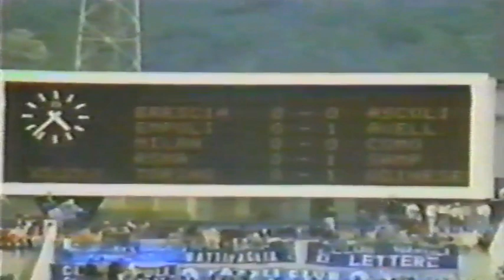La partita scudetto completa: Napoli - Fiorentina del 10 maggio 1987